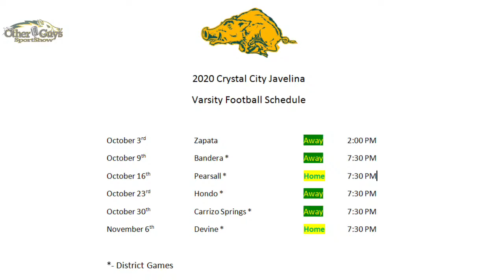Football: Crystal City Javelinas vs Zapata Hawks | Live!!